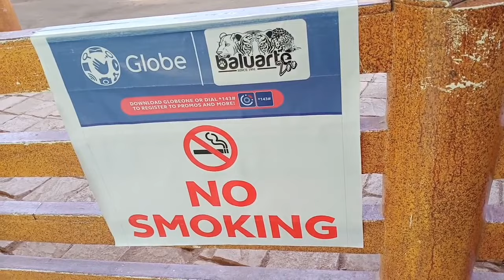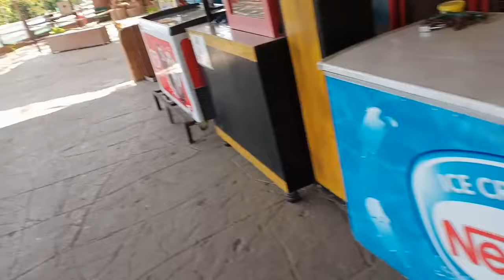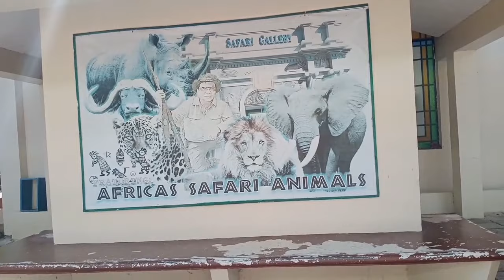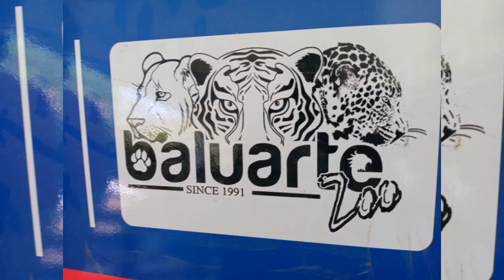QUICK VISIT TO BALUARTE ZOO ILOCOS SUR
Made by Inshot